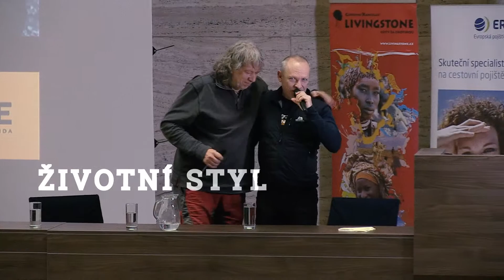Cestovatelske stredy v Narodnim muzeu - uvodni znelka